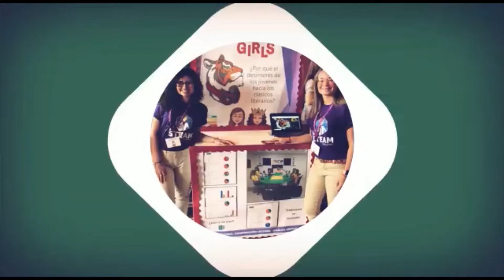¿A quién escuchas?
Tema: Creemos en la vida

#¿Aquiénescuchas?